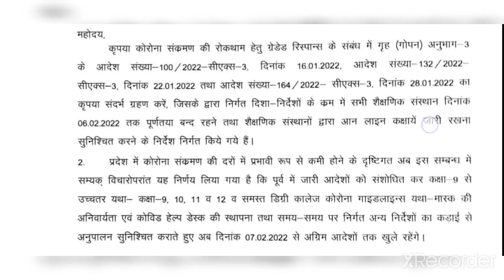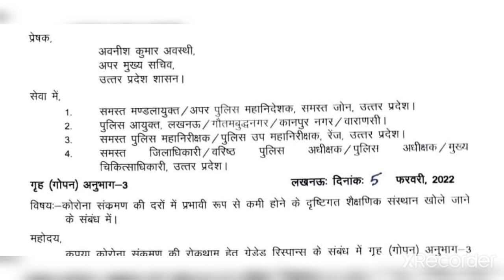कॉलेज खुलने का आदेश जारी 🔥 School College Open News/ School kab Khulega?